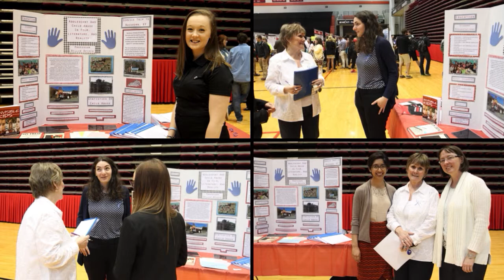UC Honors Seminar Students Travel To Kentucky for Volunteer Outreach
University of Cincinnati Honors Program seminar students traveled to Kentucky. As part of an experiential element of their seminar, "Adolescent and Child Abuse in Film, Literature and Reality," and in honor of April as National Child Abuse Month, Dr. Billie Dziech, professor of English and comparative literature at UC took her honors seminar students to the Buckhorn Child and Family Services residential facility for children and teens who were abused. Their mission was to paint the inside of one of the women's resident cabins and to gain trust and new insight into the world of child abuse. The UC students were entertained while there with a talent show performed by the teens who sang and played instruments. Dziech's students were inspired by the amazing potential of the teens at Buckhorn and said they came home having gained much more than they gave.